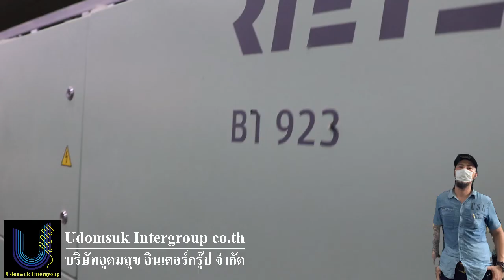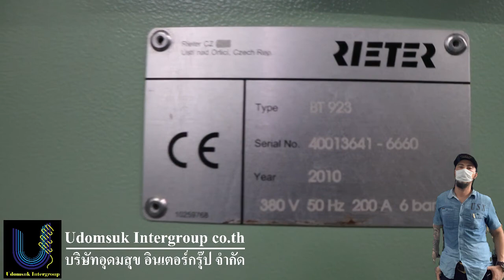Rieter BT923 clearer IQ plus Open end Spinning machine Switzerland second hand textiles for sale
We are pleased to offer following available Open End RIETER BT 923
 machines for sale, details as below, please check.

Rieter BT 923 open end spinning machine
Make by Switzerland
Model  BT 923
Year 2005
320  Rotors of machine
33 mm  rotors dia.
Feed weight 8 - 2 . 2 ktex
Winding helix : adjustable between 30  ํ and 40
1 insert type with 3 changeable caps
With Yarn Clearer IQ plus
with Separate Side running
Working products cotton  OE 30’’ count yarn
Very good working condition
Quantity   2  sets
110 000 rpm
33   mm cup dia
25 mic Di without upper Ni
R,S,T,U groove
PLC 72-8-7CT - fully ceramic bearing with prolonged service life designed for speed up to 110 000 rpm, 8.9 mm shaft
Conditions excellent
Location Thailand

Bests Regards

Connor
Factory Location  ;  Udomsuk  Textile co.,ltd
18/18 M.6 Bangbuatong , Nonthaburi 11110
Factory Location  ;  Udomsuk  Intergroup co.,ltd
29/8   Tombon Khlong Khue, Amphoe PakKret, Nonthaburi 11120